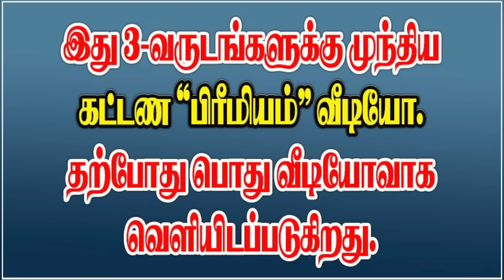WORST HOROSCOPE - கஷ்ட ஜாதகம் எது ?adityaguruji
ஒருவர் எப்போதும் கஷ்டப்பட்டு கொண்டிருப்பது ஏன்? வாழ்நாள் முழுவதும் ஒருவர் மோசமான பலன்களை மட்டும் சந்திக்கக் கூடிய ஜாதகம் எது? .ஜோதிடக்கலை அரசு ஆதித்ய குருஜியின் வீடியோ.